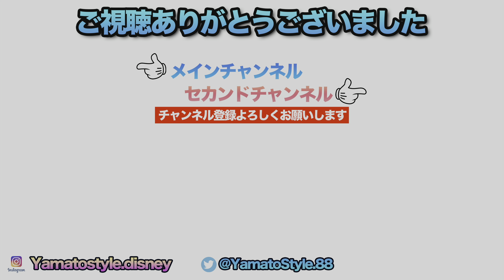Every Morning 30sec Disney 2024.10.9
■メンバーシップはこちらから加入はこちらから